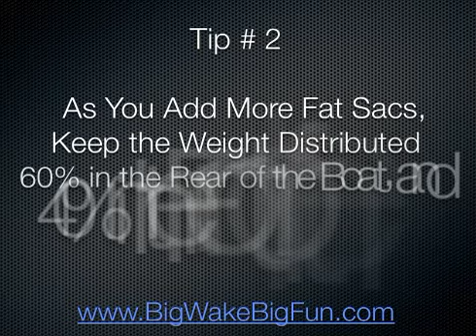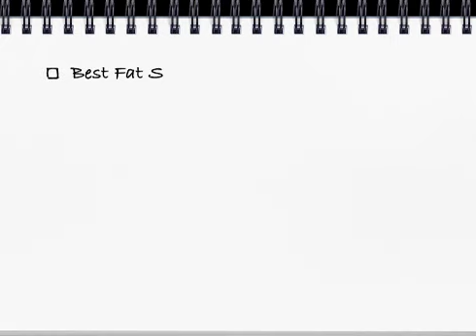Sanger Ballast Fat Sac Guide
Sanger Ballast for maxing out your wake revealed in our Free Fat Sac Secrets Big Ballast Buyer's Guide.